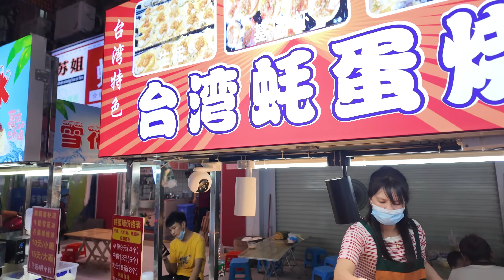夜市人氣最旺的台灣蚝蛋煎小攤！streetfood